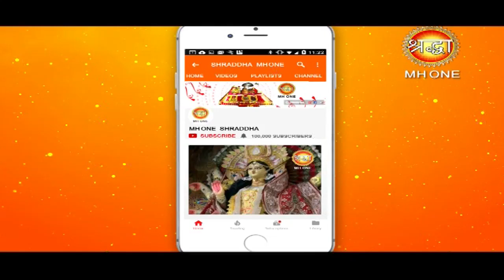जागरण || Banbhori mata mandir Hisar Haryana || part - 12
जागरण || Banbhori mata mandir Hisar Haryana || part - 12 || Shraddha MH One